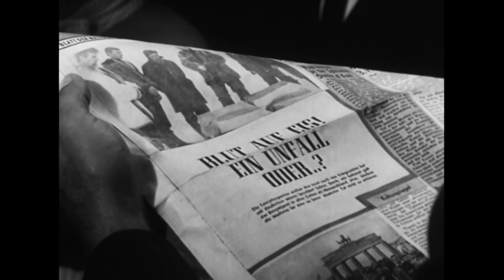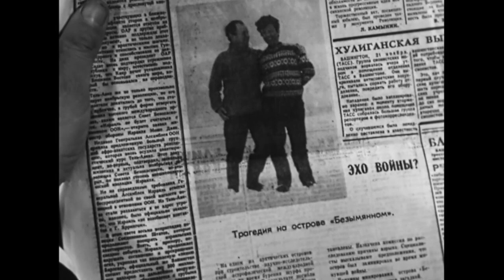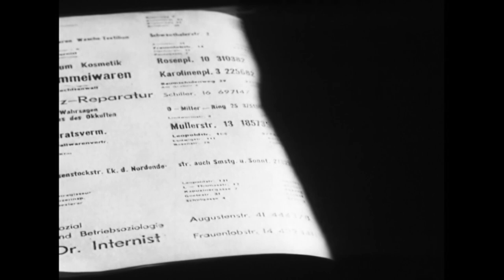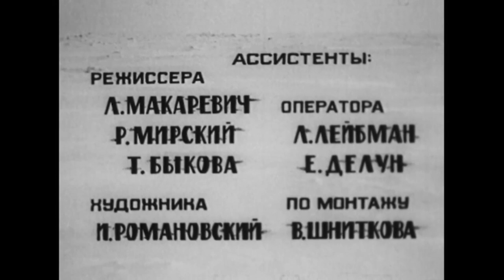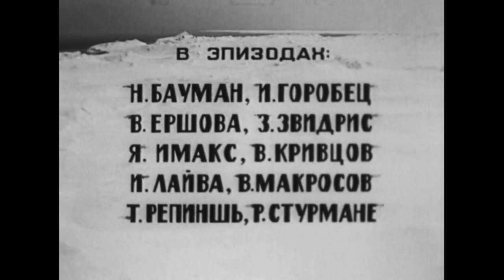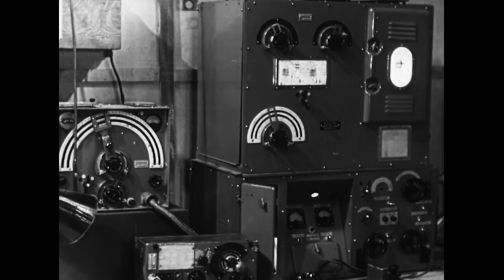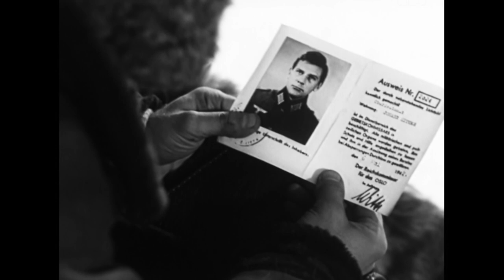БЕЛАЯ ЗЕМЛЯ | Военная приключенческая драма | 1 серия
Операция «Хольцауге» - фашистский план уничтожения советских кораблей и самолетов на подступах к Мурманску, реализация которого состоялась в 1942 году. У острова Безымянный, налетев на мины, затонул советский корабль, а чудом спасшийся инженер Окулич попал в плен. Однако сумел освободиться и даже прихватил с собой немецкого офицера Риттера. За неделю трудного пути к материку он узнает от немца о плане "Хольцауге". Через 30 лет на острове Безымянном при строительстве астрофизической станции происходит взрыв. И теперь Окуличу предстоит выяснить все подробности старой операции в Мюнхене.

режиссер Александр Карпов
сценарий Алексей Леонтьев
директор фильма Александра Цветкова
оператор Сергей Петровский
композитор Эдуард Хагагортян
художник Юрий Булычёв

В ролях:
    Паул Буткевич
    Улдис Пуцитис
    Олег Янковский
    Ольга Селезнева
    Альфонс Калпакс
    Ольга Круминя
    Иван Горобец
    З. Звидрис
    Я. Имакс
    В. Кривцов
и др.